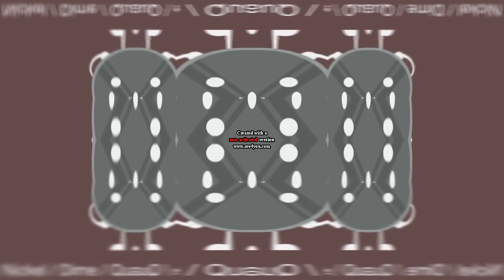BFDI Auditions in Z Major